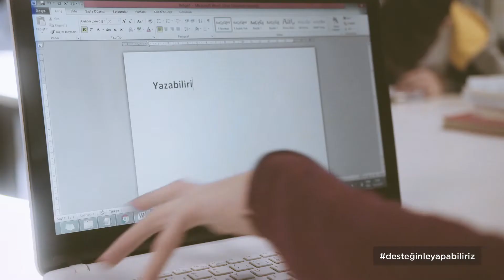Türkiye Spastik Çocuklar Vakfı/TSÇV Kamu Spotu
Cerebral Palsy hakkında farkındalık oluşturulması hakkında kamu spotu.